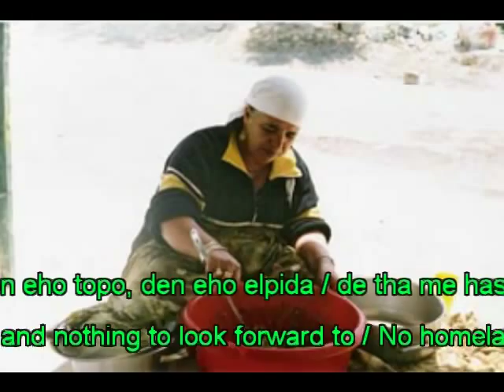Balamo - Eleni Vitali (with Greek/Gypsy lyrics and English interpretation)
Based on a Gypsy Greek folk song, this Dionysis Tsaknis composition is the basis of Tony Gatlif's  Spanish Gypsy song Naci en Alamo in his film Vengo.  Gatlif used the Spanish phrase "naci en Alamo" (meaning "born in Alamo"), which sounds like "Nas Balamo" (meaning "Leave outsider" in Greek/Gypsy).  It is an example of how great music transcends languages, geography and cultures.

Here is a translation from a gypsy musician friend of plomari69:

Den eho topo, den eho elpida
-- I don't have a place, I don't have a hope
de tha me hasi, kamia patrida
-- no homeland will ever lose me
ke me ta heria mou ke tin kardia mou
-- and with my hands and my heart
ftiahno tsantiria sta onira mou
-- I make chadir (arabic-gypsy tent) in my dreams

Nas balamos, nas balamos
-- go away outsider(non gypsy), leave outsider
kai to loumno to afentiko
-- and the mean boss
nagia domles atze I balamo
-- does not accept the outsider (non-gypsy = white)

Ke ta ganikia mas otan chorevoun
-- and when our women dance
ne chastaromata pou se magevoun
-- with perfums and colours that put a spell on you
kounoune somata kai ta pite tous
-- they move their bodies and their jewels
mesa se klinoune stis agalies tous
-- they take their arms around you..
 Note: Instead of "Naglia domles atze," Eleni uses different words in this version.

Here is my interpretation of this song (with some liberty taken for the sake of rhyming):

I've no place and nothing to look forward to
No homeland for me, what's there to do
With a heavy heart and trembling hands
I dream of setting up my tent in distant lands

Leave me alone, leave me alone
You only care about your own
I dont belong, I must go alone

They put you in a trance
As their fragrances surround you
With their arms around you